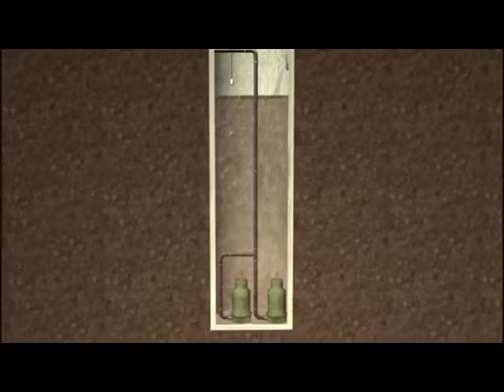CG D&A DCM Loadmonitor Pump station 2STJesPf7KE x264